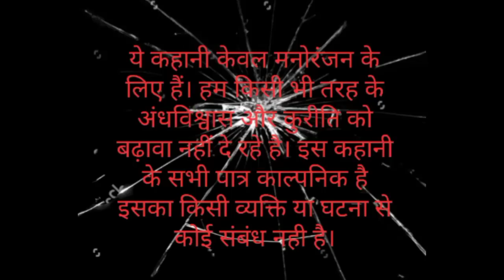लाकिनी देवी का कहर || Lakini Sadhna || Lakini Devi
In this video we will listen how a student did lakini sadhna and calls unavoidable danger for everyone.

karnpishachini sadhna #